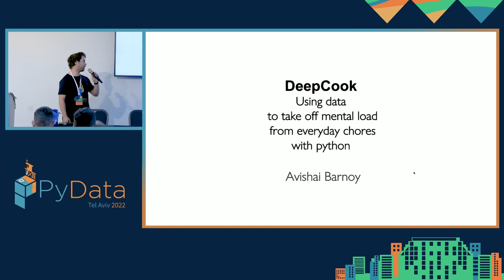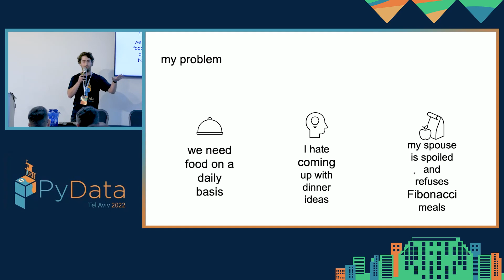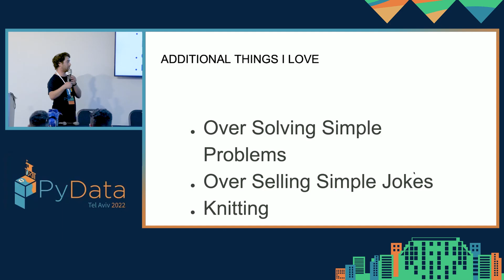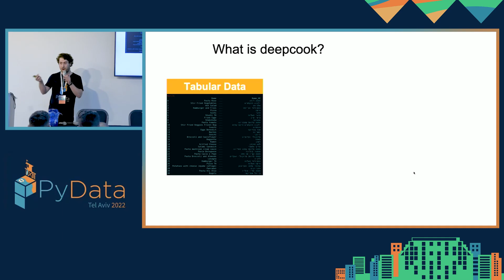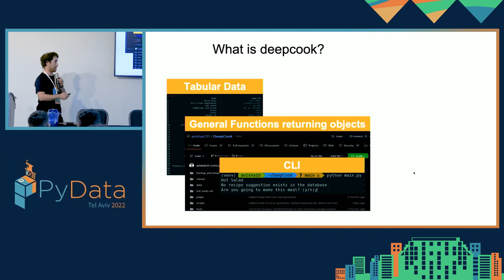Avishai Barnoy: DeepCook: Code Your Way Through Everyday Chores | PyData Tel Aviv 2022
Lightning Talk

This lecture will present a side project focused on automating a daily task I have been struggling with. I hate choosing what to eat, so I combined my coding hobby with some data I structured to build a dinner-idea suggestion system. I designed the features I needed and learned how to structure a code in a readable way. By structuring the code in an extensible way I made it easier to extend the program to new interfaces, right now having both a CLI and a Streamlit web app that use the same core functions.